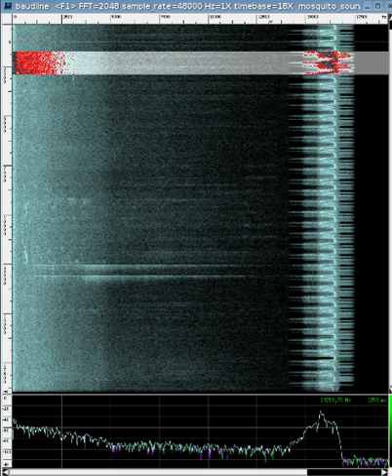List of graphing software | Wikipedia audio article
00:00:17 Vector graphics
00:00:56 See also

- Socrates

SUMMARY
This is a list of software to create any kind of information graphics:

either includes the ability to create one or more infographics from a provided data set
either it is provided specifically for information visualization